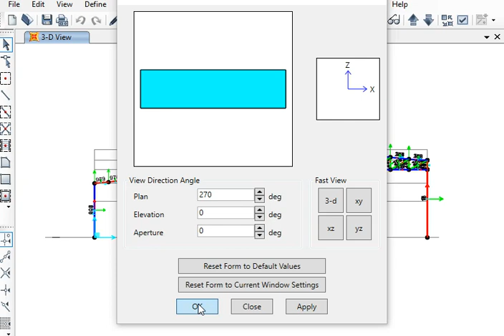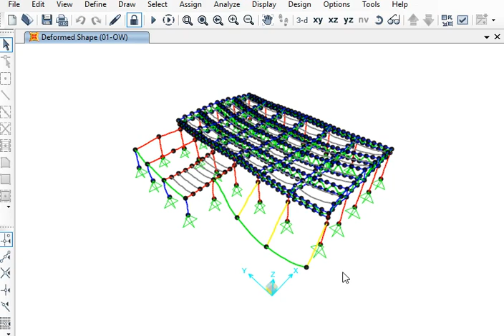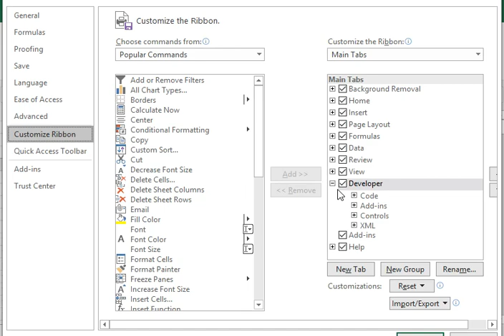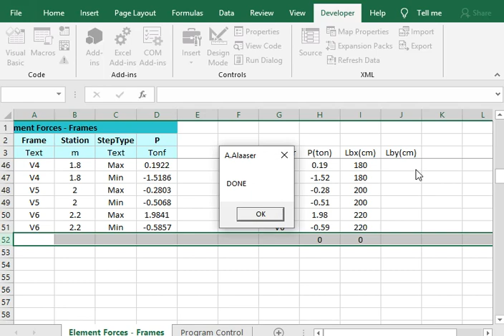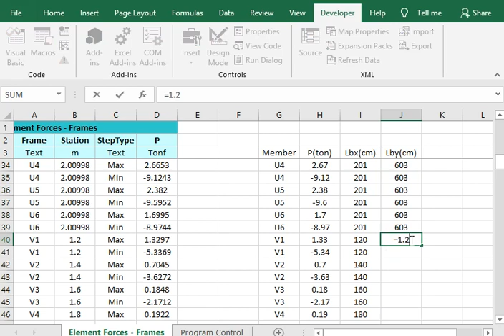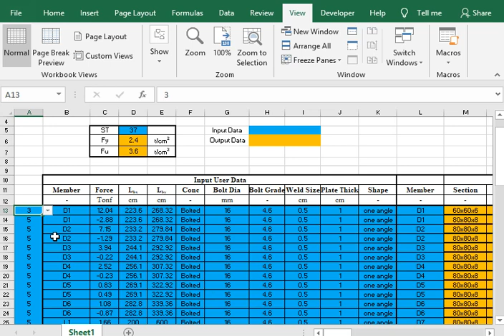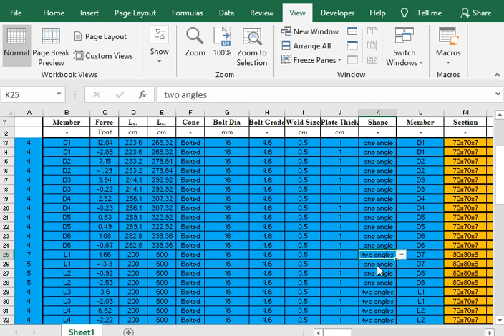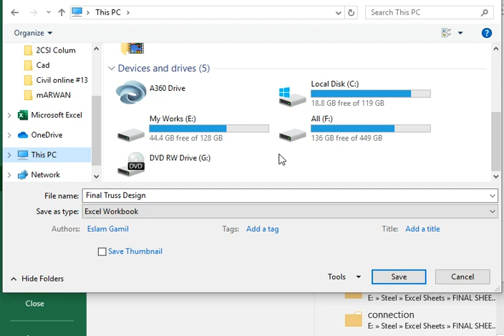06_اسرع طريقه لتصميم الترس على الساب وشيت اكسيل جاهز لتصميم جميع عناصر التراس دقيقه واحده بالوصلات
الملفات الخاصه بالدوره